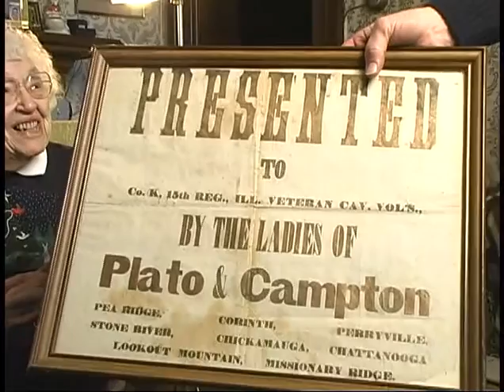Lucinda Muirhead Corron - Part 1 o 4 Complete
Lucinda Muirhead Corron
In this video series Lucinda shares her life memories and oral history of the Corron Family and much more.  Recorded in 2002 at the age of 93, her impeccable recollections of our family stories are preserved forever.
Her Personality, nuance and voice are preserved along with priceless information, bringing stories and family history to life in a way the written word often struggles to do.
About the Author - Born June 4, 1909 - Died June 13, 2010
Lucinda Muirhead was born June 4, 1909, in Plato Township the daughter of the late John and Elizabeth Beith Muirhead.
Lucinda married her husband, Robert Charles Corron, on June 14, 1946, and moved to the Corron family farm in 1956.
Lucinda taught English at Plato High School until her marriage to Robert Corron.
She is survived by two sons, Robert (Jane) Corron of Traverse City, Michigan and David Corron of Campton Township, one daughter, Sarah Toms of Oregon, IL., and one granddaughter, Ashley (John) Bailey of Traverse City, Michigan.
Lucinda was preceded in death by her husband, Robert; two sisters, Elizabeth Muirhead, and Lillian Dahlstrom; and two brothers, Donald and John Muirhead.
Lucinda Corron lived at Corron Farm until her death at age 101 in 2010.
Lucinda graduated from Plato Township High School in 1927 and also was a graduate of Wheaton College in 1931 and Northwestern University M.A. in 1938.
Her memberships included: the Wasco Ladies Aid, St. Charles Women’s Club, and she was a former member of the Plato Methodist Church. She also was a longtime volunteer at the Elgin Mental Health Center and wrote "Memories of a Volunteer" about her work there.  Lucinda was infatuated with genealogy and local history and authored several books, including History of Campton Township, Robert Corron Family History, Muirhead Family History and Beith Family History.
From the Corron Family Collection
Corron Farm Preservation Society
Thomas Corron
6830 TRALEE CT
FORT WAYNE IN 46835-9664